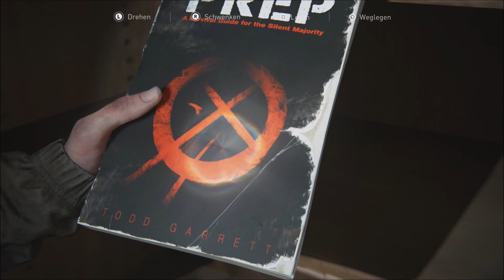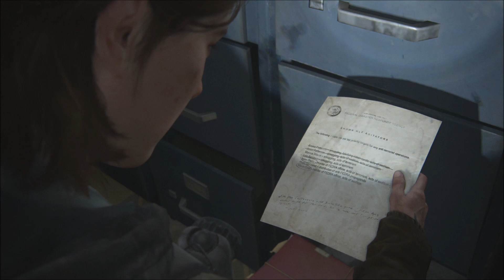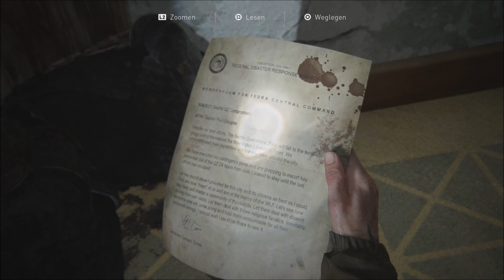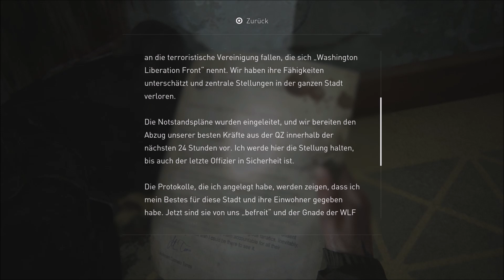Let's Play "The Last of Us Part II" (Blind) #17 Schleichend durchs Gerichtsgebäude (German)[PS5/HD]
Nachdem wir uns von der Kuppel zum Gerichtsgebäude begeben haben und dort auf einige Infizierte gestoßen sind, erkunden wir ein wenig das Gebäude und finden dabei einige äußerst interessante Dokumente...